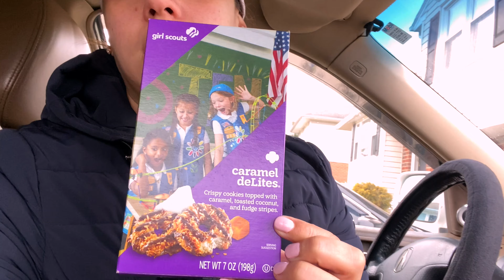DITL//Sunday VLOG//SUNDAY SUPER BOWL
🤍 Let’s hang:
INSTAGRAM.com/_marlenyxo

Items I use:

Swifter wet jet
Sliding pull out waste bin